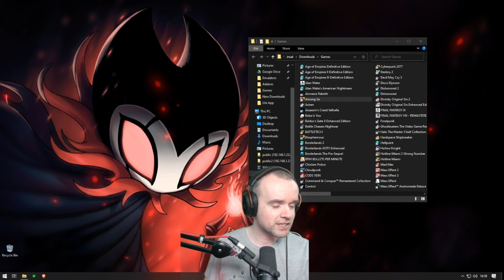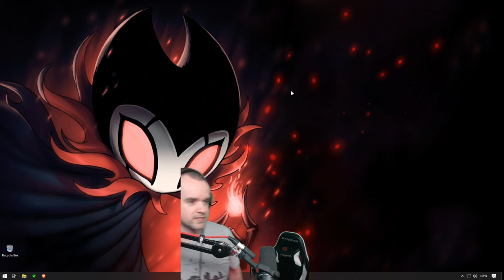Among Us (Part 47)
It's all bright in the lime || punishdave.com